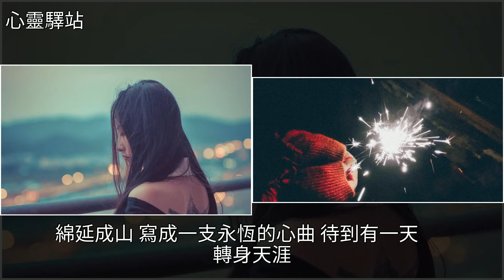陌路繁華，各安天涯，[心靈驛站]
陌路繁華，各安天涯 [心靈驛站]美文陌路繁華，各安天涯 [心靈驛站]美文